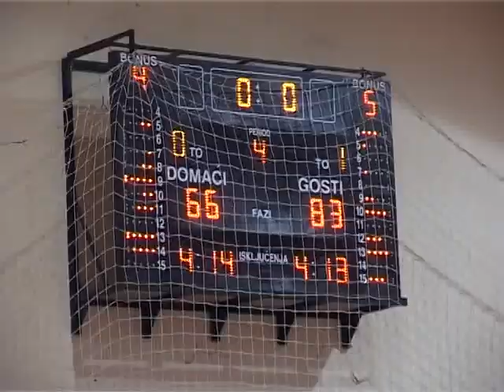Košarka: ŽKK Sistem- ŽKK Gimnazijalac